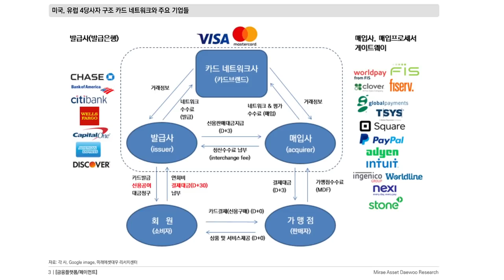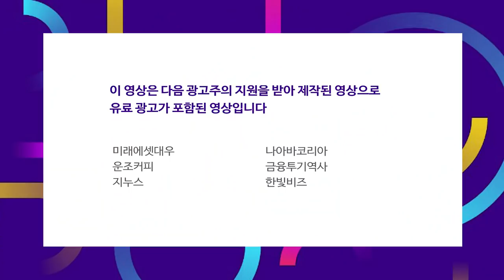글로벌 페이먼트 '대놓고' 성장할 곳과 '의외로' 성장할 곳은? f_강혜승